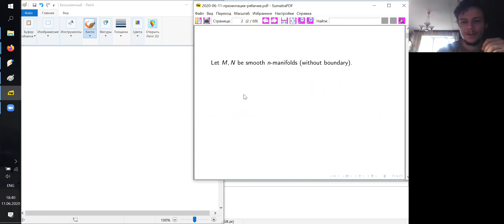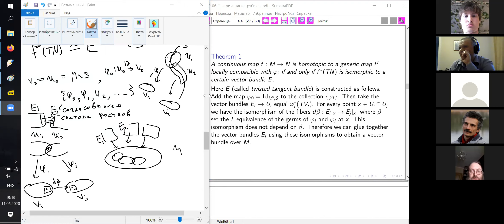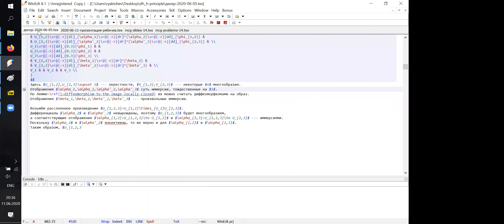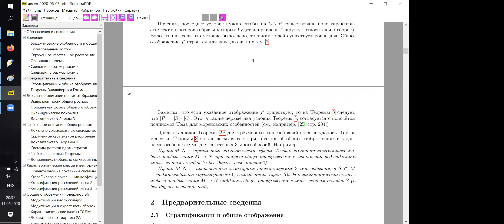Андрей Рябичев h Принцип и отображения с заданными особенностями